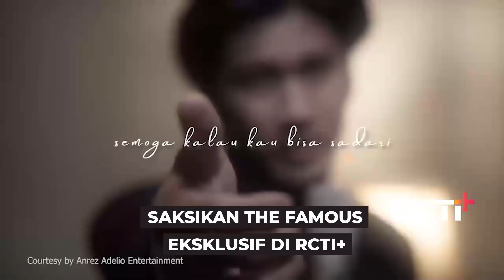INI CERITA FEMILA TENTANG KEINGINAN ANREZ SAHABATNYA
Ini Cerita Femila Tentang sahabatnya

Anrez memiliki banyak impian yang ingin ia capai dengan usahanya sendiri. Anrez menjadikan Raffi Ahmad dan Denny Cagur sebagai panutannya agar ia selalu bersemangat untuk mewujudkan impian-impiannya. Femila sebagai salah satu sahabat Anrez mengatakan bahwa salah satu impian Anrez adalah membuat rumah yang besar.

⁣Tonton selengkapnya The Famous bersama Anrez, eksklusif hanya di RCTI+